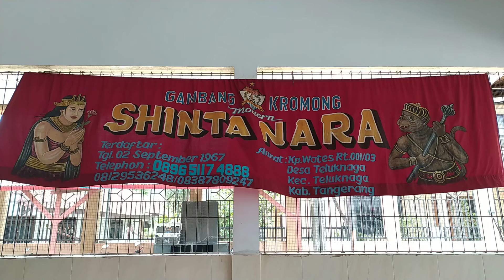Aku Bukan Pintu - Gambang Kromong Shinta Nara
Acara Pentas tanggal 9 September 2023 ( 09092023 ) di Rumah Pesta Almarhum Lim Liang Hok, Sewan Rawa Kucing. Pesta Pernikahan Putri Kode Tan Otong / Otoy.